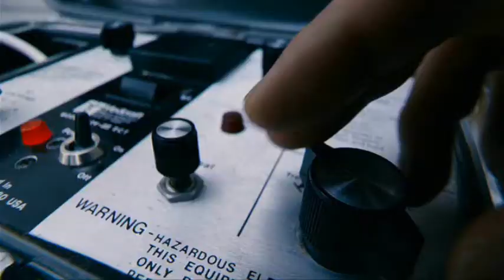Manon Lescaut: People Are Bad For Your Health (ALBUM PREVIEW)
Album trailer for the new Manon Lescaut album, "People Are Bad For Your Health". The album will be released digitally on November 24th, 2014.